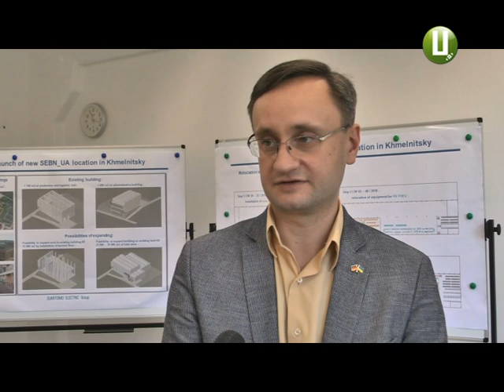500 нових робочих місць створять у Хмельницькому до кінця року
500 нових робочих місць створять у Хмельницькому до кінця року. В обласному центрі запрацює завод з виробництва автомобільної проводки, який будує німецька компанія. Підприємство розташується у мікрорайоні Гречани на базі механічного заводу. Зараз у приміщенні, де буде виробництво, триває ремонт.